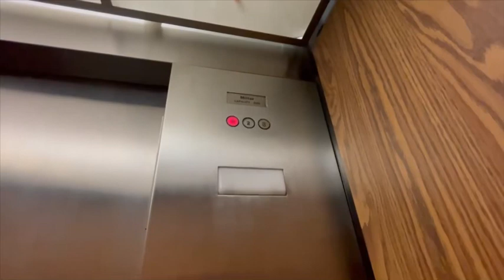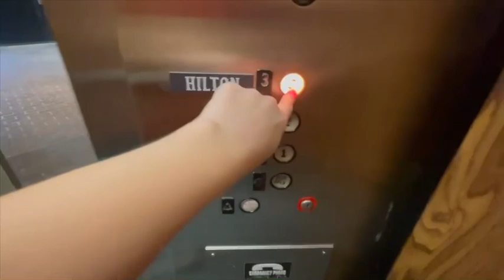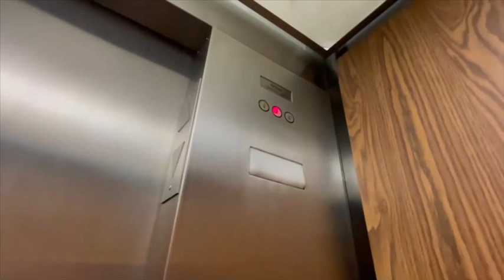Epok Dinner Bell!!! Westinghouse Hydraulic Elevator | Franklin Terrace Hilton Tampa | Tampa, FL.